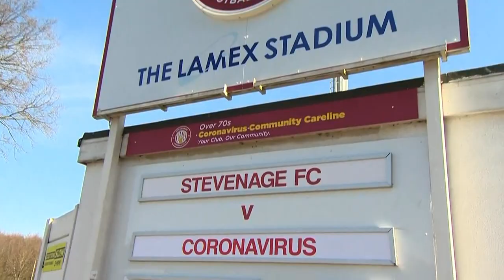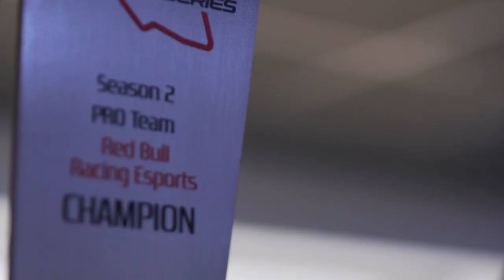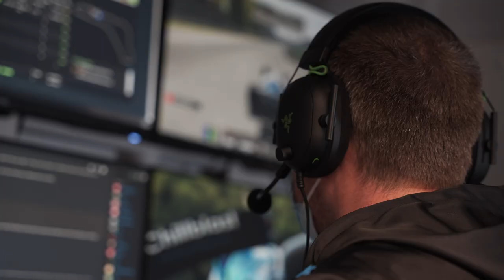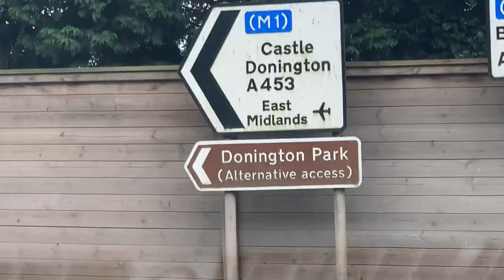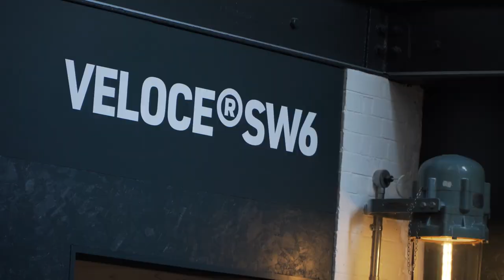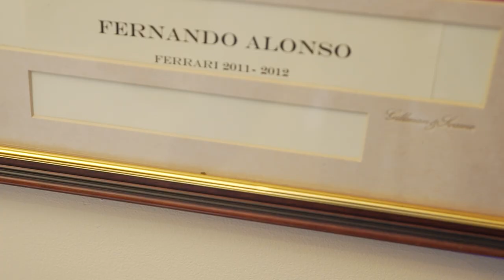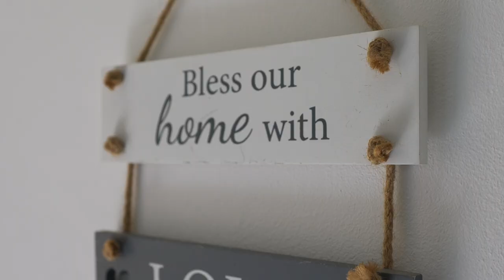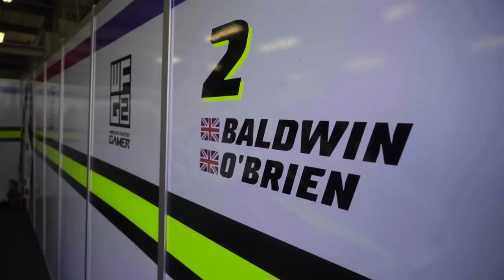Is Esports Overtaking? A BT Sport documentary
BT Sport explores the Esports boom, with the likes of Jesse Lingard, Romain Grosjean and Red Bull Racing’s Christian Horner explaining why they’re making the transition from traditional sports.